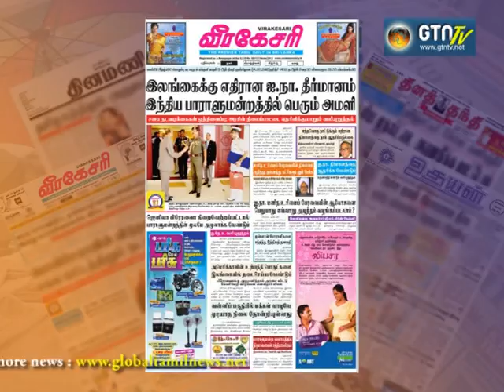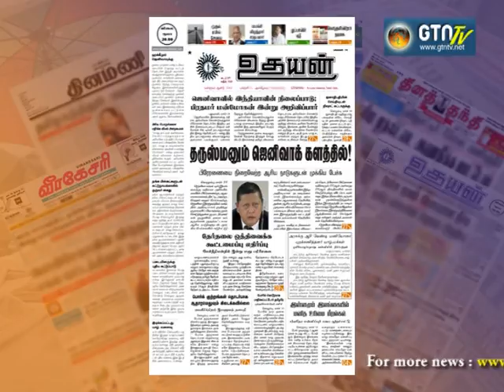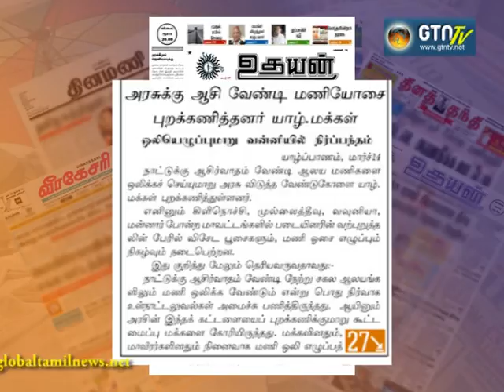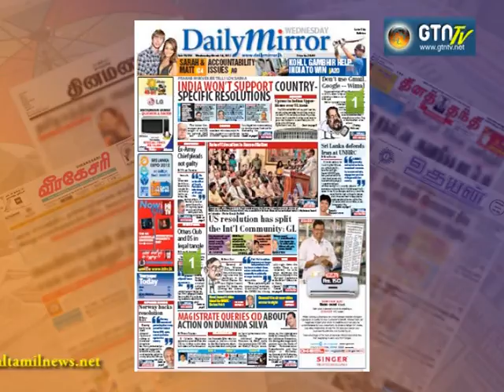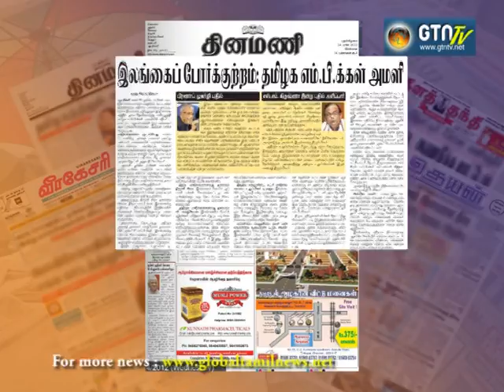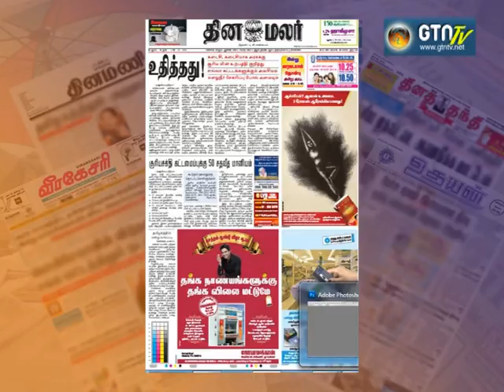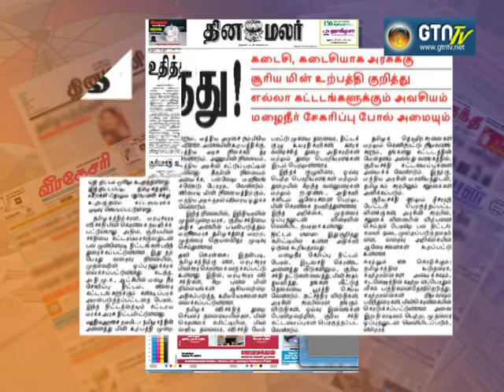Paper News_14.03.2012.mpg